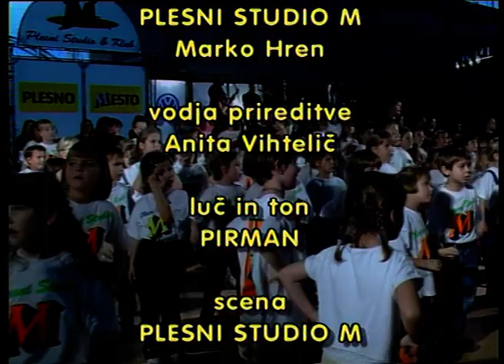Božični plesni žur s Čuki - Vrhnika 2000 - Plesno Mesto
Za več videov se NAROČI NA KANAL